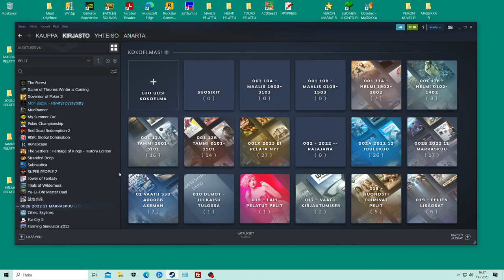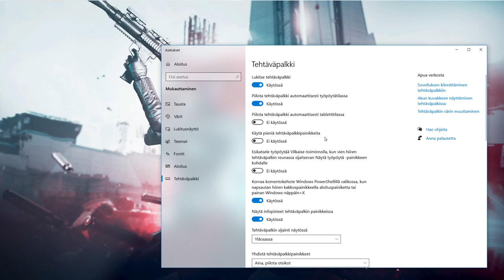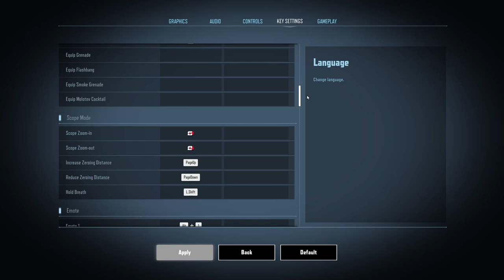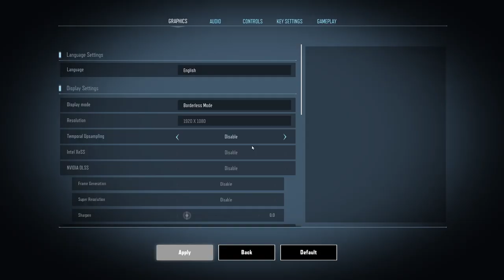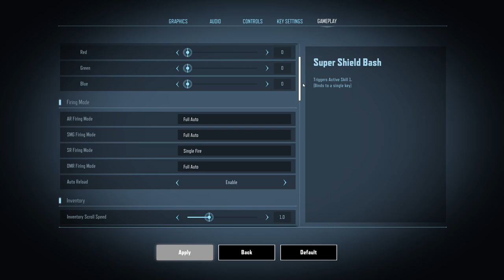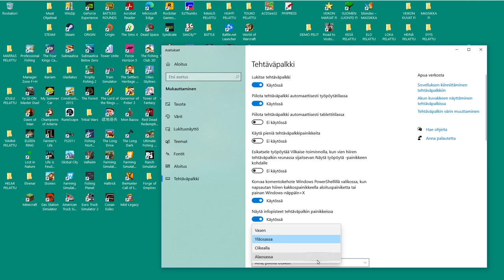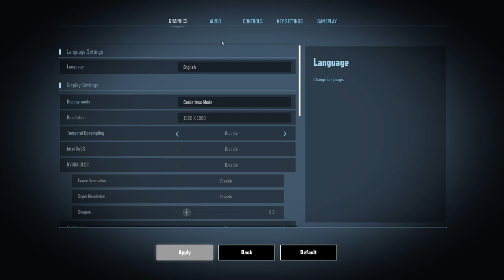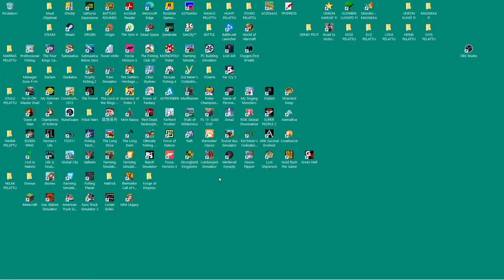2704 Super People 2 #1 UusiPeli NewGame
OBS. Moninpeli. Taistelupeli. BUBG tai CS tyyppinen. Selviytymispeli. Jossa pelataan oikeita ihmisiä vastaan, tosin itse luulin alussa että vastassa olisi NPC tyyppiä, mutta ei ollut. Ensimmäinen tämän pelin kokeilu, mutta mahdollisesti tulee myöhemmin jatko osia video sarjaani :)